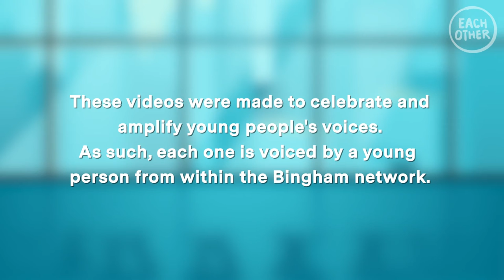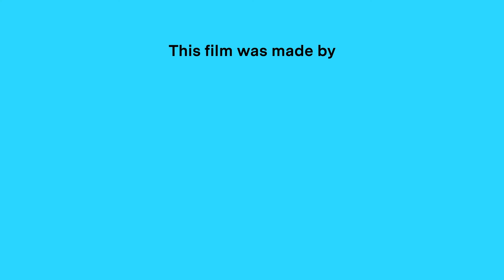How special educational needs affect public legal education (collaboration with The Bingham Centre)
In partnership with The Bingham Centre, we’ve made a brand new series of videos that explores the importance of public legal education for young people, particularly as it relates to the Rule of Law.

A 2018 report of the UK House of Lords said that young people learning about their rights is “in a parlous state.” Many believe that public legal education in schools is lacking, and leaves many young people unaware of the extent of their rights. If more young people can be equipped with the knowledge and skills they need to be active citizens, they can feel more empowered to do so. We, along with The Bingham Centre, hope these videos can be a stepping off point for many young people to further their public legal education and learn more about their rights.

The final video in the series explores how special education needs can affect public legal education.